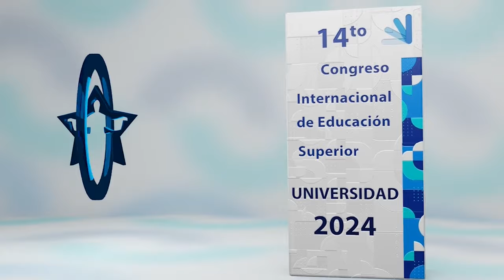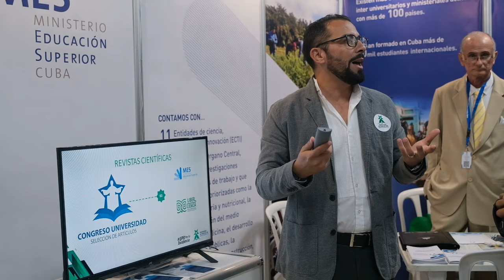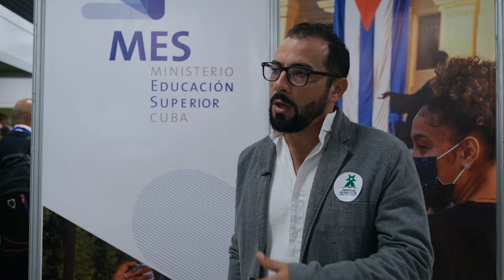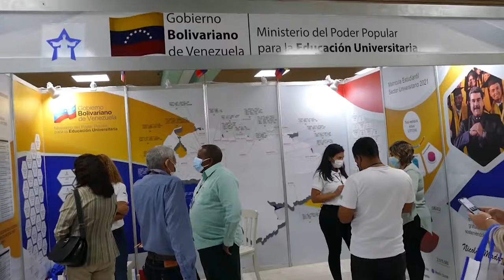Continúa en La Habana Décimo Cuarto Congreso Internacional de Educación Superior Universidad 2024.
La cuarta jornada de la edición 14 del Congreso Internacional de Educación Superior Universidad 2024 entre sus actividades contó con diversos encuentros bilaterales entre Cuba y delegaciones de otros países, así como el desarrollo de foros y paneles con temas acerca del rol de las universidades para fomentar el conocimiento, la innovación y el desarrollo sostenible.